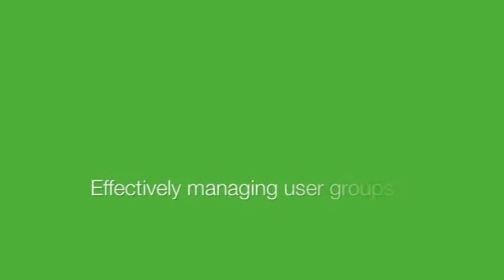Effectively Managing User Group and Design Processes on a PPP Model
In a recent interview with Healthcare IQ, Ernest Girardi, Project Director at Silver Thomas Hanley Design Inc and Stuart Warnes, Design Director at Hansen Yuncken Leighton Contractors discuss how they balanced engagement time and got the most from their consultations with user groups on the New Royal Adelaide Hospital project.